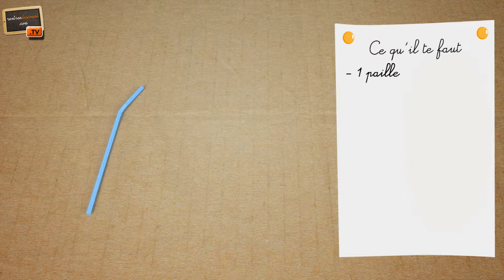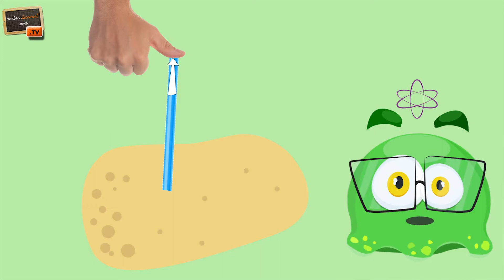#11 LE COMBAT DE LA PATATE CONTRE LA PAILLE ! Les petites expériences scientifiques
Par , Nº1 des Fournitures Scolaires en ligne

Archi, explorateur de la planète Terre et passionné de sciences te propose de réaliser des petits défis ainsi que des expériences scientifiques.

Dans ce onzième épisode, Archi s'emploie à carotter une patate :-). Comment planter une paille dans une pomme de terre d'un seul coup ? Cela te semble impossible jeune apprenti savant ? Voici une réponse qui ne manque pas d'air !

o 1 pomme de terre